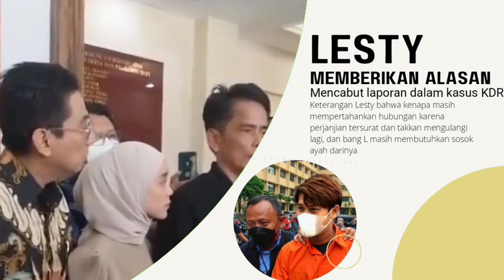Alasan Lesty kejora mencabut laporannya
Ini adalah alasan Lesty di dampingi ayahnya mencabut laporan suaminya billar, dikarenakan anak masih membutuhkan sosok figur ayah